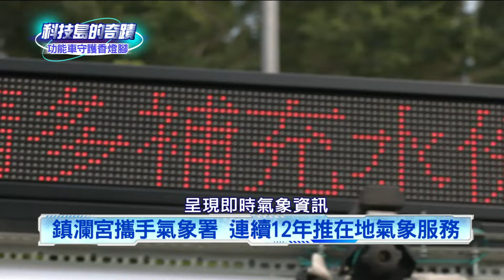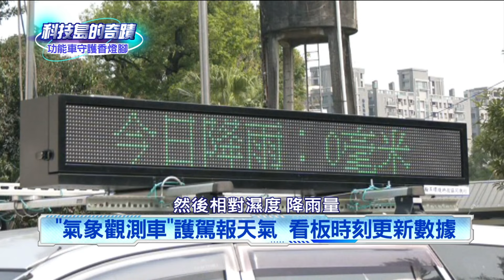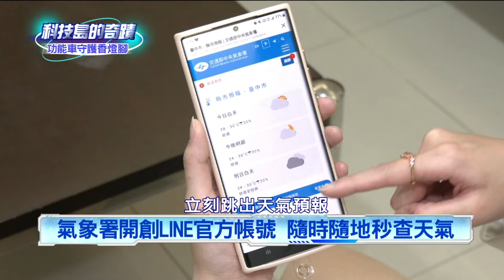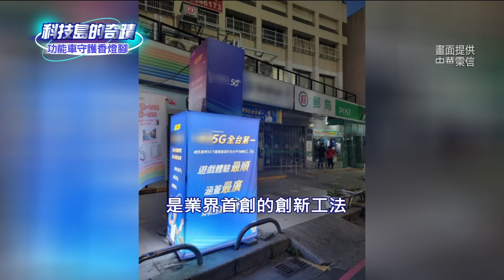《科技島的奇蹟》追媽祖顧天氣！氣象署出動觀測車一路守護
一年一度的大甲媽祖遶境，都吸引大批信眾徒步參與，適逢天氣變化多端的春季，為了讓信眾及工作團隊及早獲得天氣變化的資訊，中央氣象署與大甲鎮瀾宮合作，加強氣象資訊服務，出動「氣象觀測車」，沿途掌握天氣現況與提供即時訊息，在劇烈天氣發生前，會立即通知鎮瀾宮服務團隊，資深預報員更會在現場向信眾解說活動期間的天氣，今年氣象署也透由LINE官方帳號，民眾只要加入好友就能隨時隨地秒查天氣；遶境期間不僅要留意天氣變化，行動通信網路也非常重要，為了滿足廣大信眾的上網需求，中華電信出動8台行動基地台車，架設在各大沿途駐駕的宮廟或重要道路，同時派出上百位工程師待命並進行監控，確保用戶在活動期間，通訊網路品質不打折。